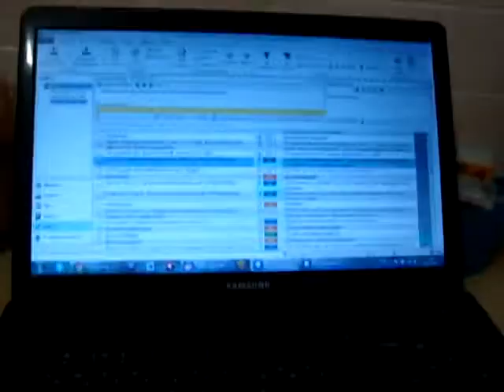НАМ КОШКИ СТРОИТЬ И ЖИТЬ ПОМОГАЮТ )))